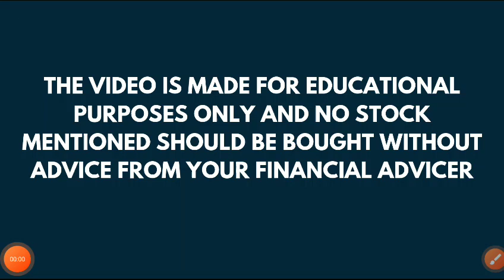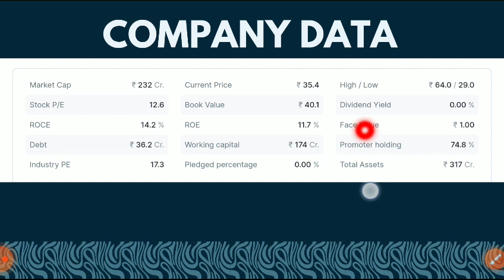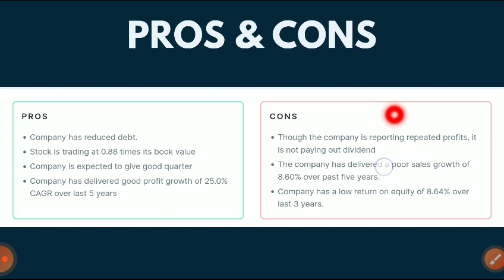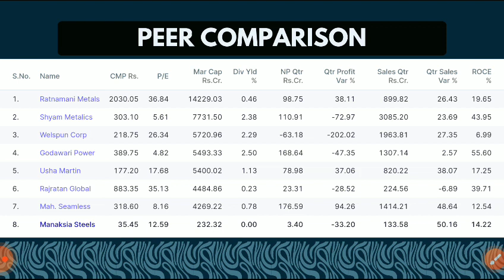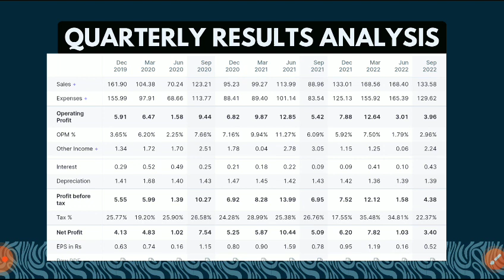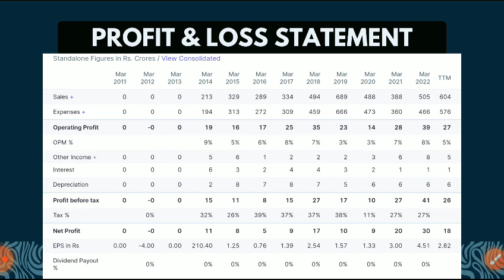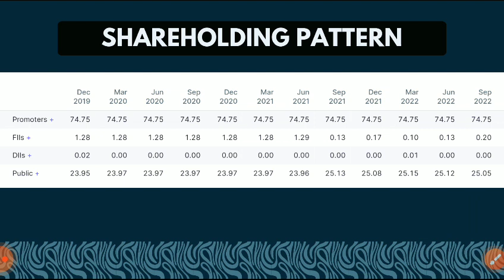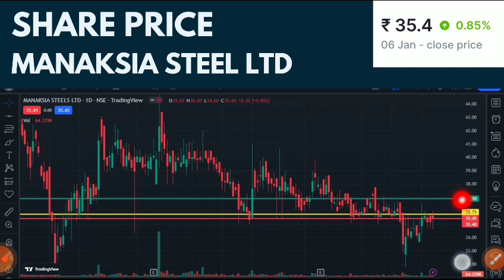Manaksia Steels Share Analysis | Manaksiq Steels Breaking News | The Smart Investor